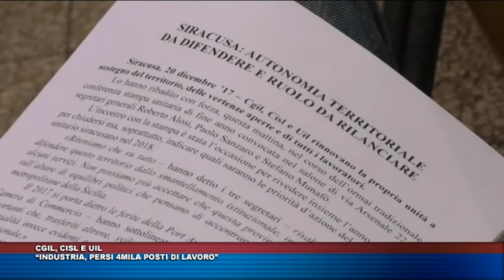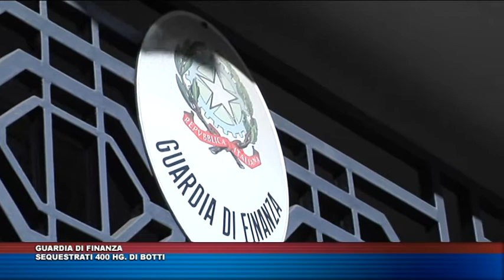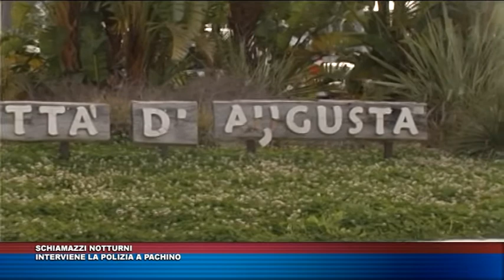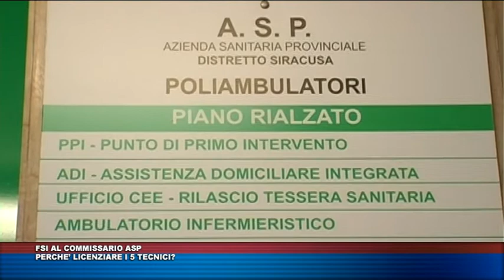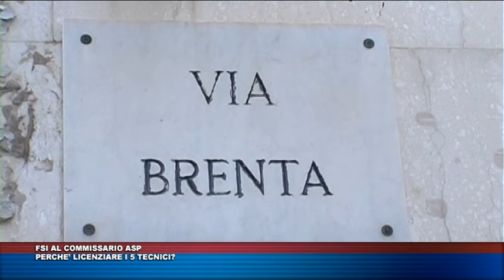TG TRIS DEL 20 DICEMBRE 2017